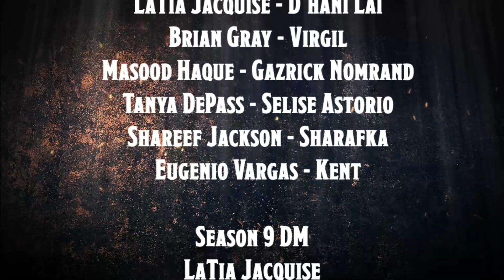Tasks and Tokens [S10E5]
DM & Gazrick: Masood Haque
D'Hani: LaTia Jacquise
Sharakfa: Shareef Jackson
Selise: Tanya DePass
Virgil: Brian Gray
Kent: Eugenio Vargas

Blue Microphones
Die Hard Dice
Eldritch Foundry
Wyrmwood Gaming
D&D Beyond
Idle Champions